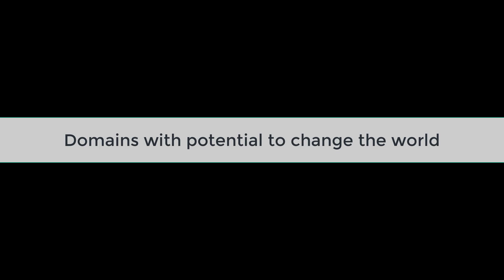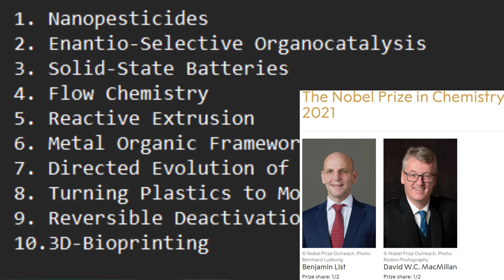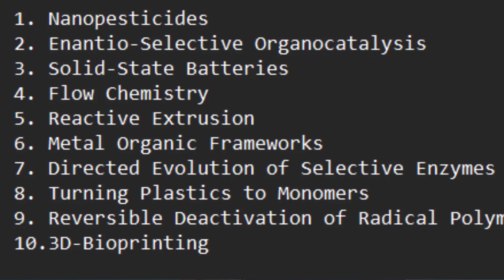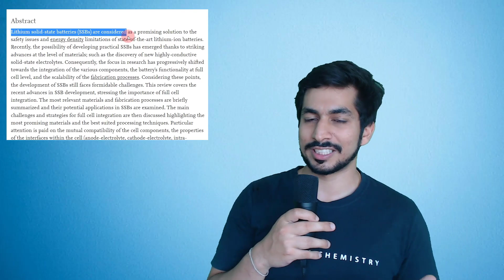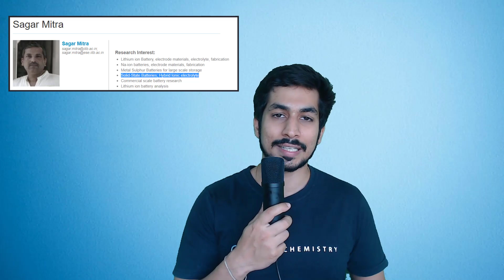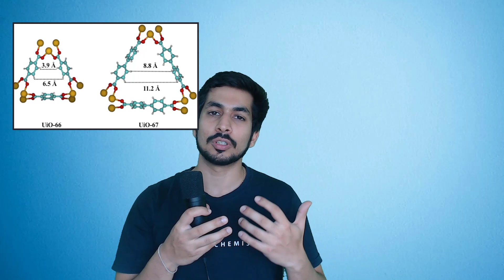10 Emerging Research Fields in Chemistry I #1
Through this video our endeavor is to enlighten the audience about the emerging technologies in chemistry with the potential to revolutionize the world.